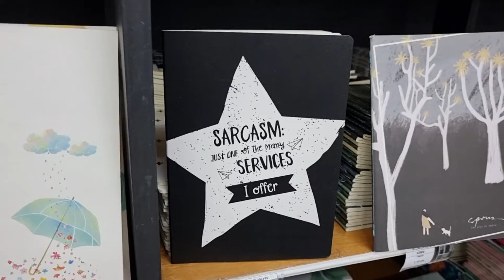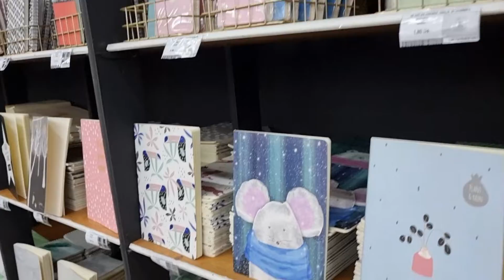Encantada com as novidades no Rincón Feminino no Paraguai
Fui visitar a loja Rincón Feminino, que é a loja irmã da Hogar Center, ela fica inclusive no andar de baixo da Hogar, então não tem como não visitar as duas já de uma vez. A rincón é maravilhosa pois tem muitas coisas legais que interessam não apenas ao mundo feminino mas majoritariamente às mulheres, pois tem muitos acessórios por lá. São basicamente itens para casa, decoração, muita variedade em acessórios como chapéus, meias, acessórios para os cabelos, lindos arcos com excelente acabamento, cintos, bolsas, bolsas para praia, muita coisa. Tem muito mais, vou mostrar mais da loja em outra visita pois hoje só mostrei um pedacinho dela.

🛍️ ASSESSORIA DE COMPRAS NO PARAGUAI = Para agendar assessoria de compras, entre em contato via Direct Message no Instagram ou então via email através do email
O agendamento deve ser feito com antecedência.
NÃO REALIZO ENVIO DE MERCADORIAS E NEM FAÇO INDICAÇÃO DE NINGUÉM QUE REALIZA ENVIOS.

Saiba mais sobre como funciona a assessoria de compras em Ciudad del Este através deste artigo:

💵 MOEDA DO VÍDEO:
Valores em dólar.
Pagamento pode ser realizado em real, dólar ou guarani (moeda local do Paraguai).

🔍 Neste canal você encontra muitas dicas para otimizar seu roteiro de compras no Paraguai, as lojas mais legais e tudo que você precisa saber sobre uma ótima viagem para Foz do Iguaçu.
Turistas que visitam Foz do Iguaçu ou mesmo moradores das redondezas podem aproveitar muito do conteúdo, navegue pelas listas de vídeos ou use a lupa para busca de vídeos específicos.

Você tem a opção de buscar por seu assunto favorito nas abas do blog (Dicas de Foz, Dicas do Paraguai, Dicas da Argentina, Sopa de Letrinhas, entre outras) ou ainda usar o campo de busca para fazer buscas específicas por assuntos do seu interesse.